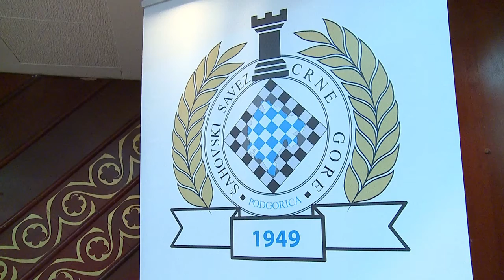RTV Cetinje - Medjunarodni open turnir u sahu povodom 10 god od obnove drzavnosti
Deseti Medjunarodni open turnir u sahu otvoren je u srijedu na Cetinju. Turnir su organizovali Sahovski savez Crne Gore i Prijestonica Cetinje,povodom deset godina od obnove nezavisnosti.